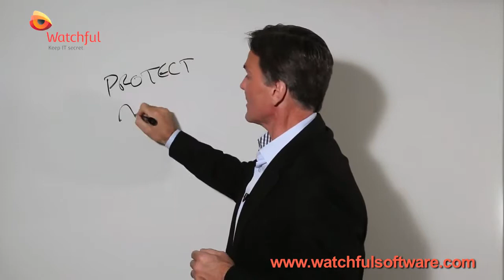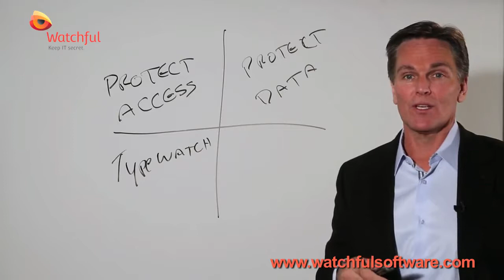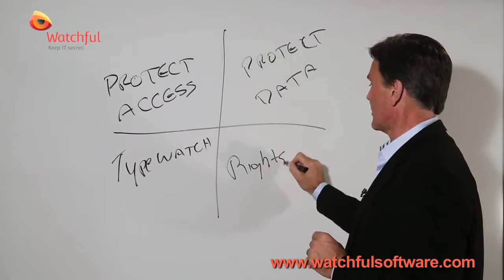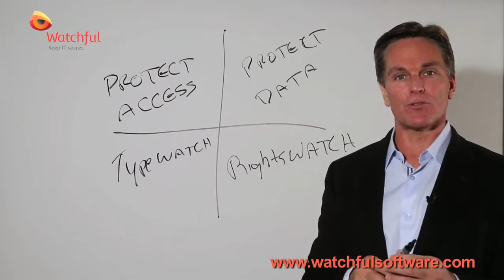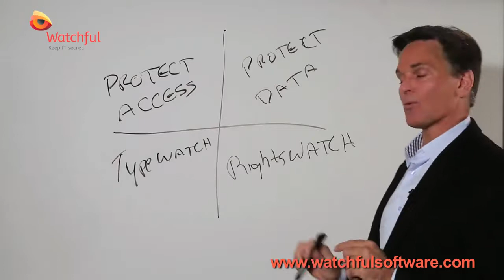Who is Watchful Software? - Cirrustar Ltd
RightsWATCH: Data-centric Security
The notion that any organization is really 100% secure may be naive in today's hyper-connected, borderless world. A more realistic question may be not are you "totally" secure, but rather is the information that matters most to your organization secure enough?
The fact that sensitive data seems to increasingly follow a pattern of being leaked, loss or stolen, has forced security professionals to rethink how their organizations can keep their most valuable assets safe. RightsWATCH is a state-of-the-art data-centric information security solution that ensures sensitive information can only be used by those that have express authority to do so. Even if sensitive data is leaked, it is rendered useless to unauthorized parties that may acquire it. Leveraging Data Classification, Information Rights Management and Data Loss Prevention in a single solution, RightsWATCH keeps sensitive data safe and secure regardless of whether it is in transit or stored inside or outside your network perimeter defenses